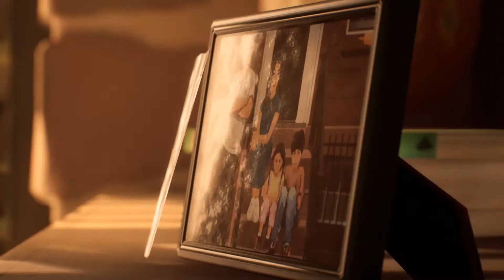Life is Strange: True Colors -Announce Trailer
Alex Chen hides her 'curse': the psychic power of Empathy, the ability to absorb the emotions of others. When her brother dies in a so-called accident, Alex must embrace her power to find the truth.